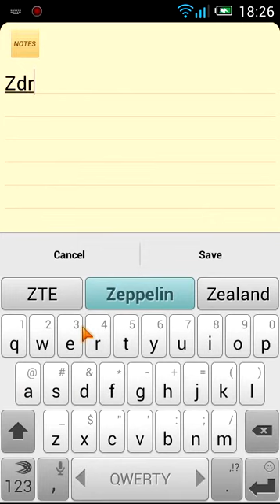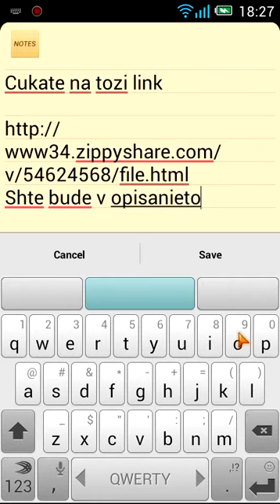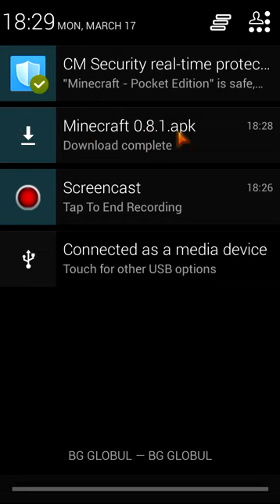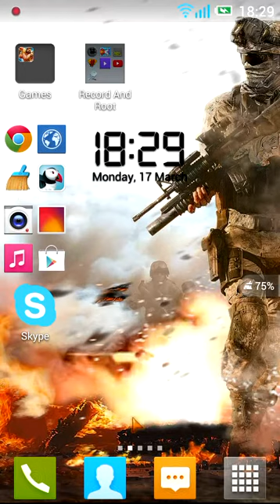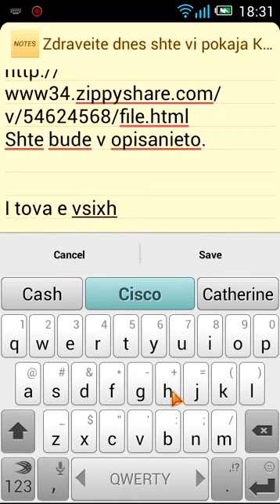Minecraft Pocket Edition 0.8.1 Free [BG]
READ

For those who don't understand all i say is how to get it and the links!

Thanks!

[BG] Версия
В това видео показвам как да си изтеглите Minecraft Pocked Edition 0.8.1 безплатно.